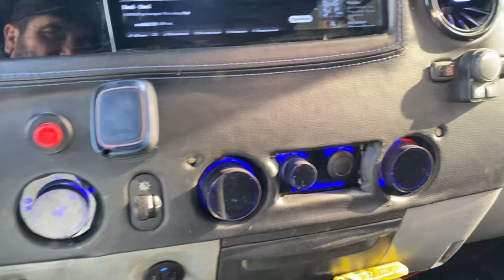Газель бизнес ну как вам торпеда парень сам собрал 🤨